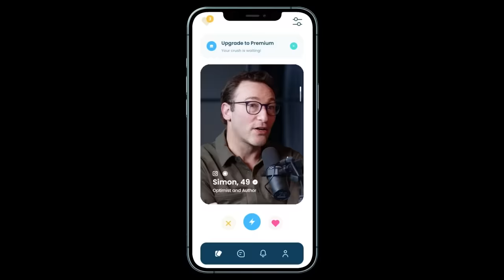Simon Sinek: "I FEEL LONELY!" How To Deal With Loneliness! | E230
Simon Sinek is a British-born American author and inspirational speaker, his most recent book is “The Infinite Game”.

Topics:
0:00 Intro
02:43 How are you doing?
13:26 Knowing what loneliness looks like
25:25 How to get out of a dark place
39:02 What to do when you feel lonely
44:56 How do we become more self-aware?
52:24 How to find love in the modern world
01:05:23 Learning to understand yourself
01:21:23 Why heartbreak is a good thing
01:24:22 What have you changed to create better connections
01:31:03 What does a perfect life for you look like?
01:51:02 Is someone on this mission with you?

Waiting list for an evening of conversation with
Simon Sinek and Steven Bartlett: